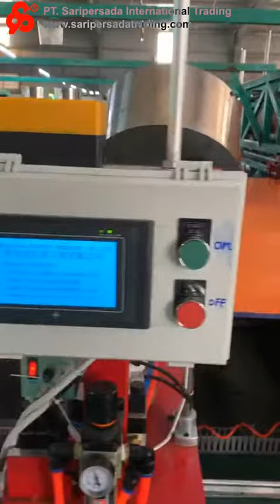Waterjet_Loom7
China